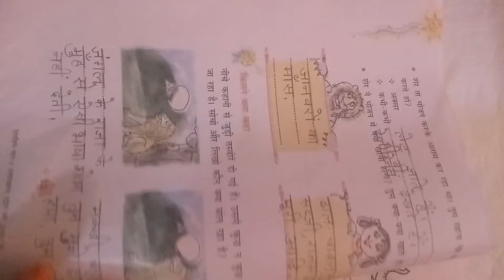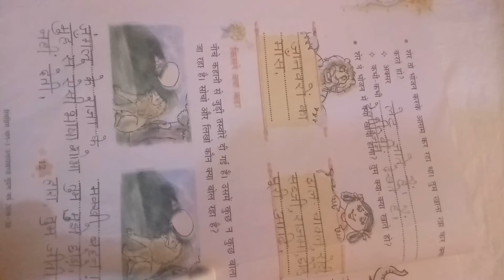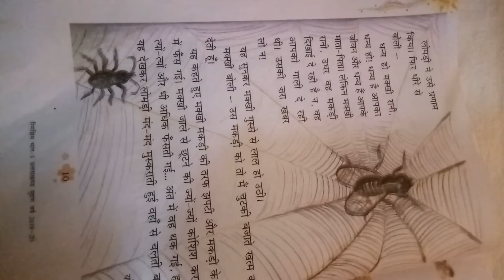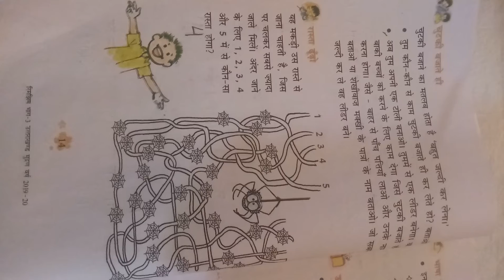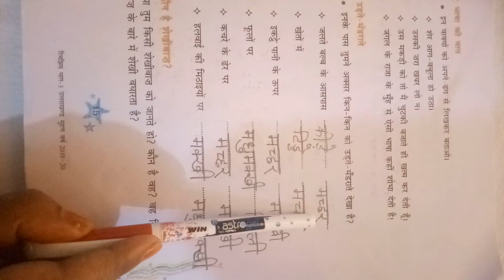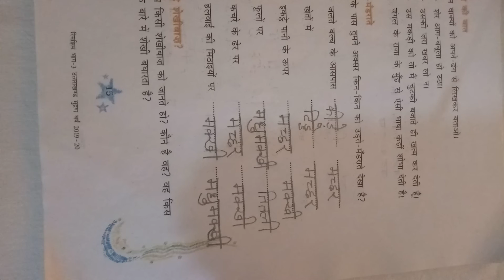class 3rd lesson 2 shekhibaj Makkhi ka book work//शेखी बाज मक्खी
class 3rd lesson 2 shekhibaj Makkhi ka book work//शेखबाज मक्खी पाठ का किताब का काम
रिमझिम#एनसीईआरटीclass3